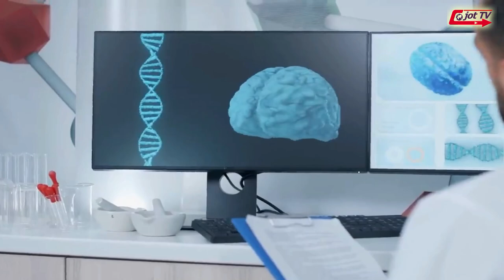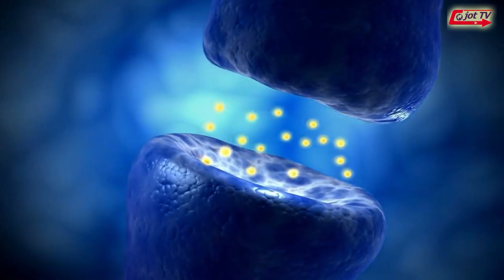ਸਾਡਾ ਦਿਮਾਗ ਕਿਨੇ ਵਾਟ ਬਿਜਲੀ ਨਾਲ ਚਲਦਾ ਹੈ ?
How many watts of electricity does our brain run ?
हमारा दिमाग कितने वाट बिजली चलाता है ?